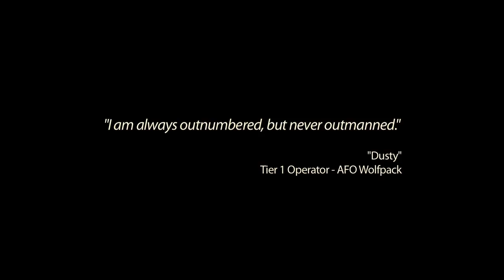Medal of Honor Linkin Park -The Catalyst- Trailer Xbox 360 PS3